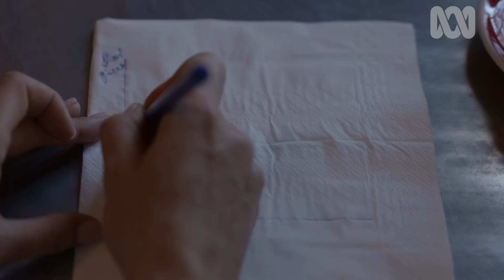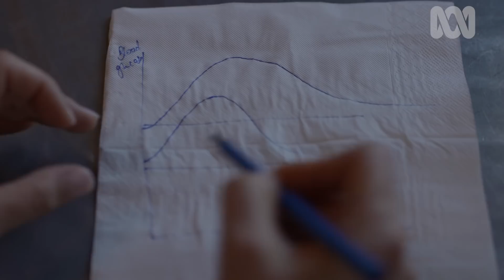Diabetes & Blood Glucose Levels Explained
In 2014, an estimated 422 million adults were living with diabetes worldwide.

Diabetes is a chronic disease that occurs when the body struggles to regulate its own blood glucose levels. Early diagnosis, optimal treatment and continued management is key to reducing diabetes-related complications.

About Catalyst:
Catalyst is Australia's flagship science documentary program, showcasing Australian and international stories that impact us all.